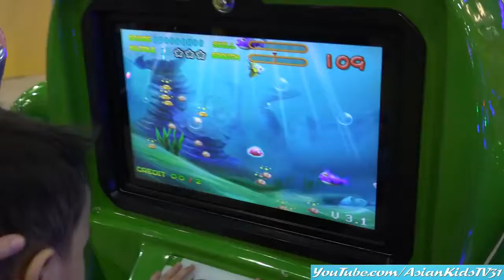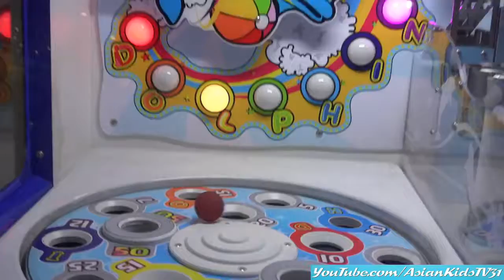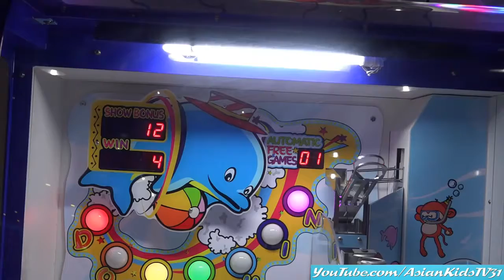Kiddie Train Ride, Arcade Game and Ocean Animals Carousel Ride with Ethan